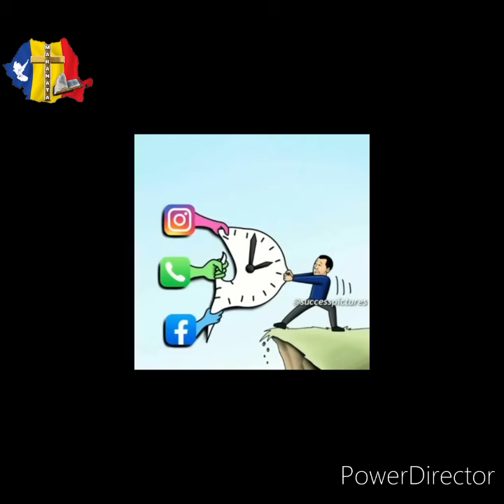Mai lasă butonatu